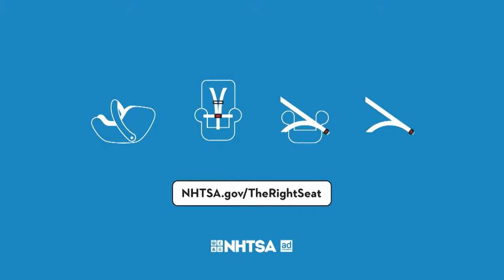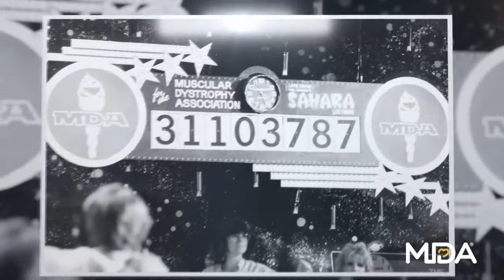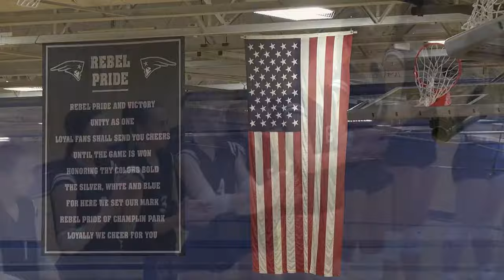Volleyball: Hopkins @ Champlin Park | Champlin Park High School | QCTV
The Champlin Park Rebels face Hopkins!

This production is a QCTV Lite Broadcast.

Game Contents:
0:00:00 - Intro
0:02:35 - 1st Set
0:25:44 - 2nd Set
0:51:07 - 3rd Set
1:09:32 - Game End